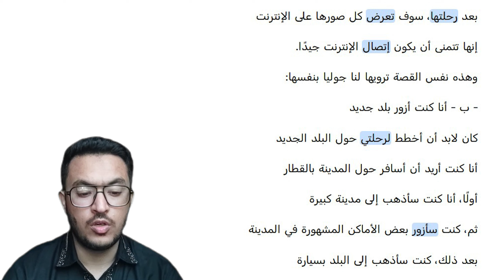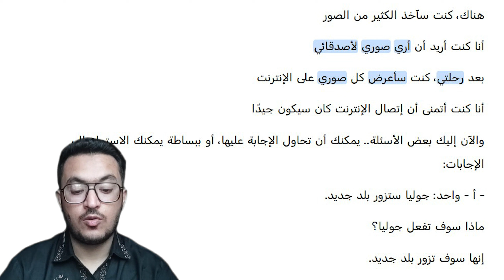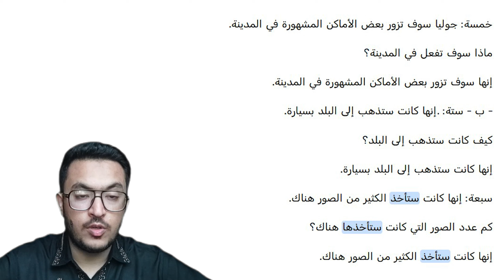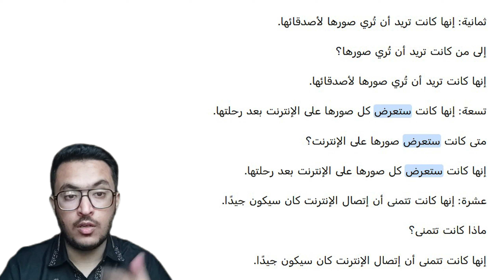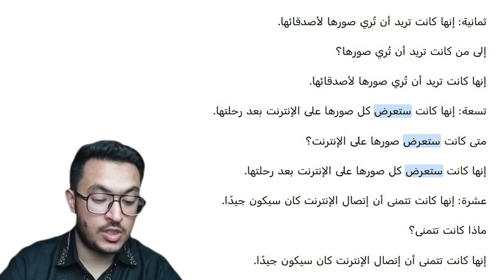Lesson 31 | Learn Arabic Language | Short Story | Master Arabic with basics | How to Learn Arabic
Welcome to Dimashq Institute's Arabic Language Learning Series! In this exciting new lesson, we embark on a captivating journey with Julie as she navigates the challenges and adventures of moving to a new country. 🌍 Immerse yourself in the beauty of the Arabic language and culture as we follow Julie's story.

🗣️ In Lesson 31, we'll focus on foundational Arabic phrases and vocabulary that Julie uses upon her arrival. Our expert instructors at Dimashq Institute have meticulously designed this lesson to ensure an engaging and effective learning experience for beginners.

🔔 Lesson Highlights:

    Greetings and Introductions: Learn how to greet and introduce yourself in Arabic with confidence.
    Survival Phrases: Master essential phrases for everyday situations such as asking for directions, ordering food, and more.
    Cultural Insights: Explore the customs and traditions of the new country Julie finds herself in, deepening your understanding of the language within its cultural context.

🔗 Ready to embark on this incredible journey with us?

🌟 Why Choose Dimashq Institute?
At Dimashq Institute, we're dedicated to providing top-quality Arabic language education that is both informative and enjoyable. Our skilled instructors craft immersive lessons that allow you to grasp the language in context. Join our diverse community of learners and take a step closer to mastering Arabic.

📝 How to Join:
Joining our Arabic lesson is simple! Just hit the play button and immerse yourself in the magic of Arabic literature and language.

📢 Share the Knowledge:
Let's spread the love for language and literature together!

📚 About Dimashq Institute:
Dimashq Institute is a leading online language learning platform dedicated to providing high-quality Arabic language courses and resources. Our mission is to empower learners worldwide with the beauty and richness of the Arabic language and culture.

🌍 Let's embark on this Arabic learning journey together and discover the enchanting world of big cities and their challenges. Join Dimashq Institute today!